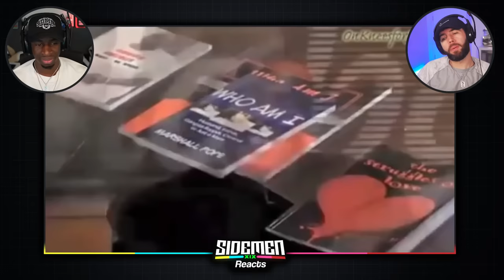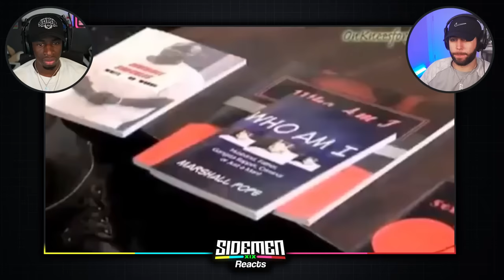RAP FREESTYLES THAT WENT BADLY